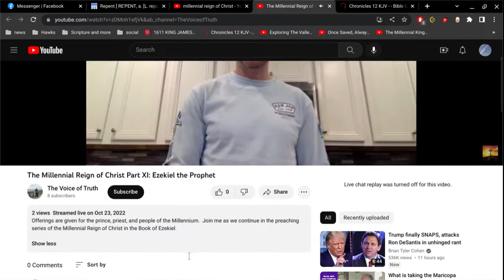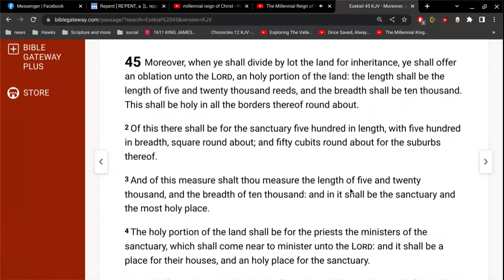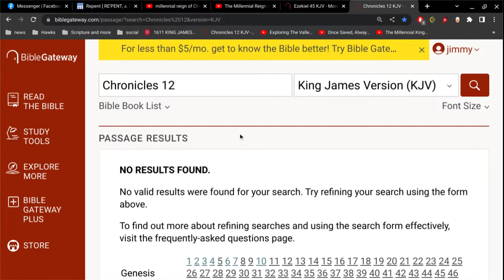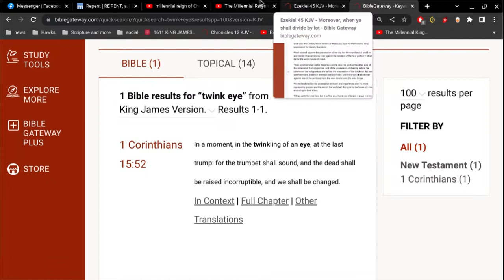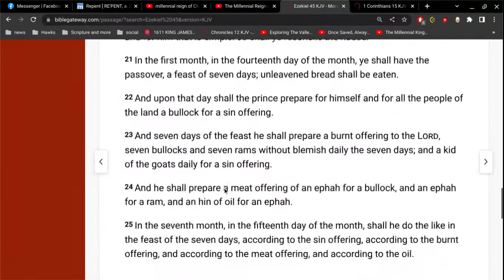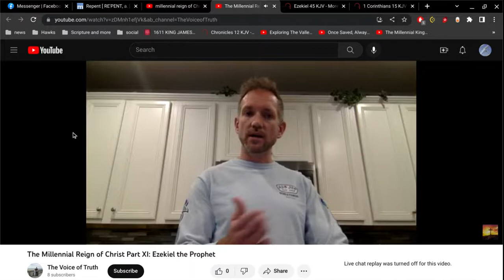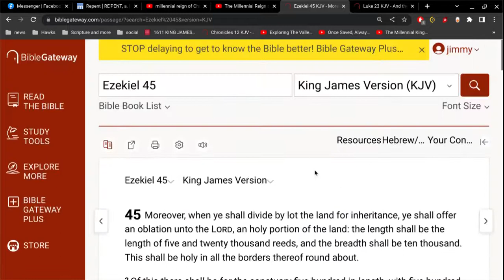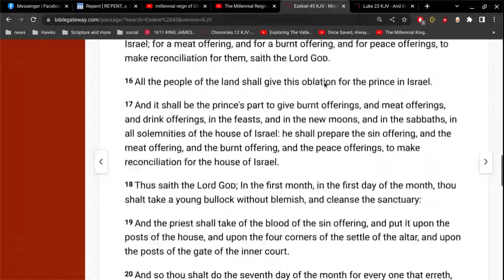Ezekiel 45 Millennial Reign of Christ ?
I want to show you plainly that there is a difference between the Zombie Doctrine that so many are teaching today... and the truth of the word of God.
its night and day
there is no 1000 year reign of Jesus Christ.

Luke 1:33
And he shall reign over the house of Jacob for ever;
and of his kingdom there shall be no end.